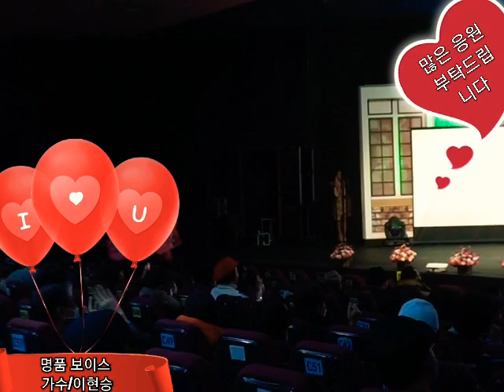명품보이스 가수/이현승🎤메들리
허리우드 우리모두의극장 추억의쇼
(좋아요/구독 꾹 눌러주세요)